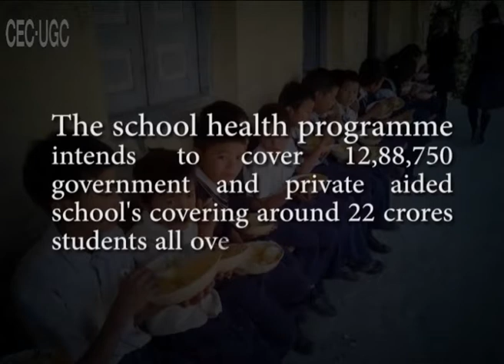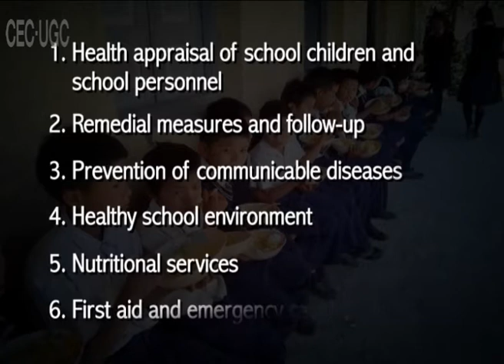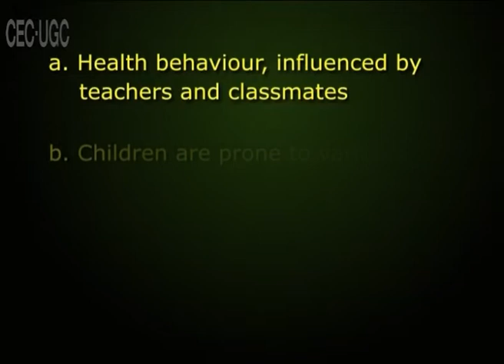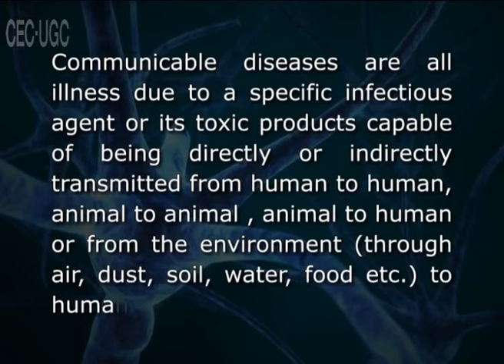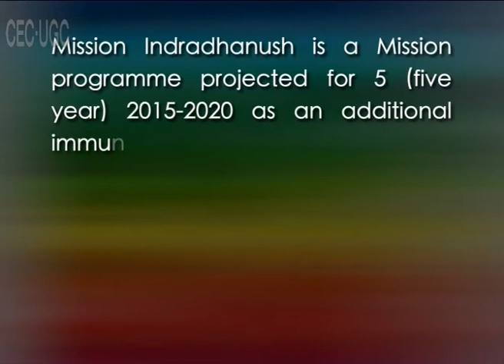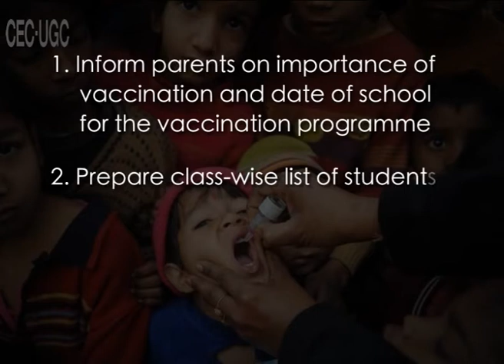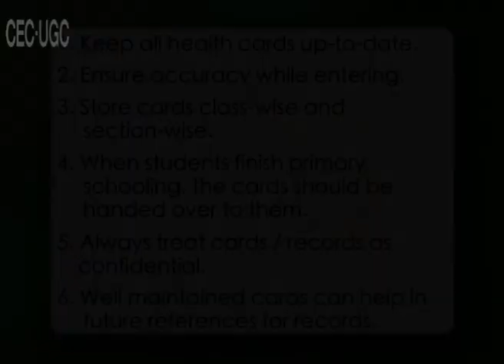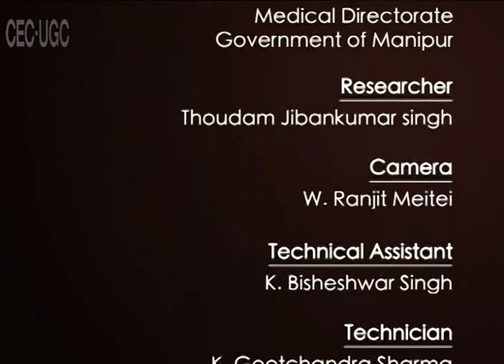Health appraisal, prevention of communicable diseases, remadial measures and follow up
Subject: Education
Course: B.Ed